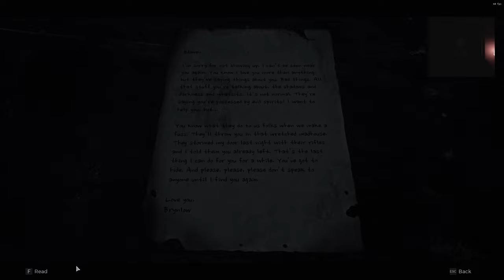Remnant 2 full Level Summoner vs Sewer Ritual Losomn Dlc the Awakened King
Playing the first Remnant 2 DLC with every Archtype on Nightmare Difficulty this time with the Summoner

Remnant II:
25. Juli 2023